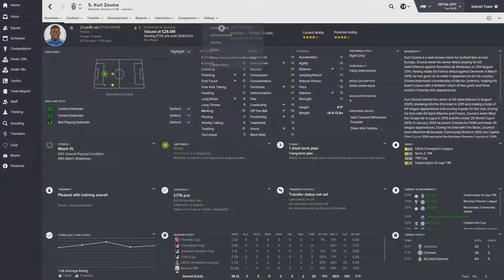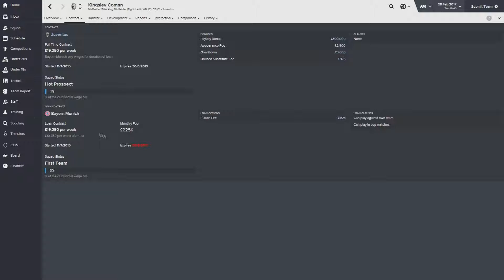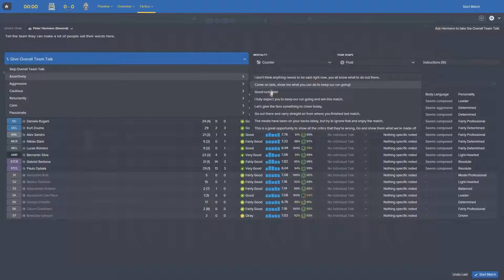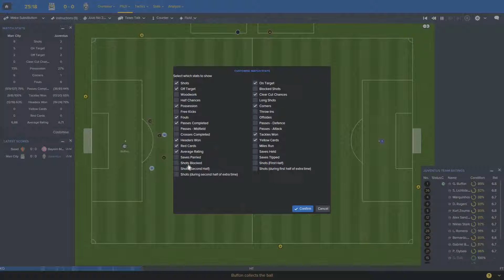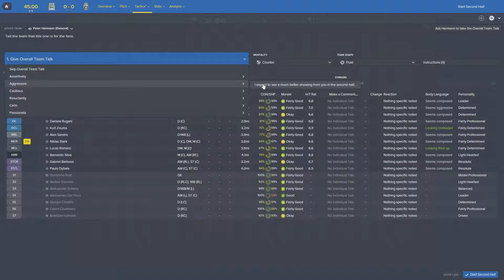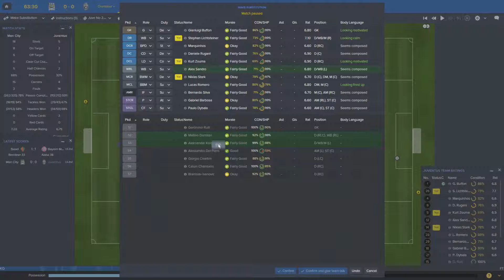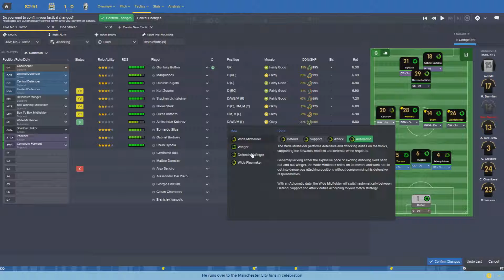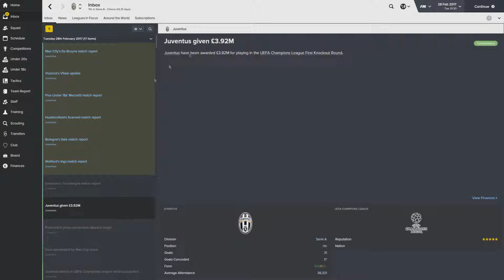Football Manager 2016 - Episode 36 - Man City 2nd leg!